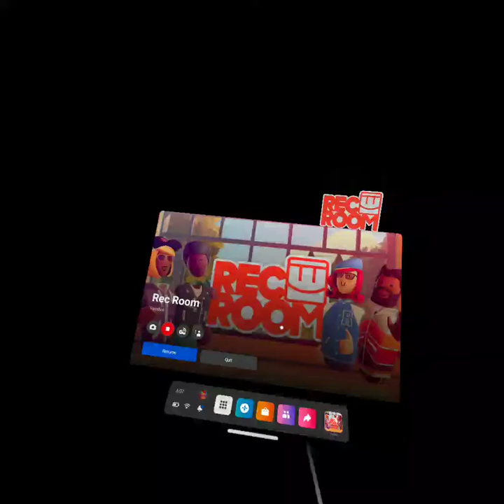Public eve Rec Room Paintball July 18, 2022